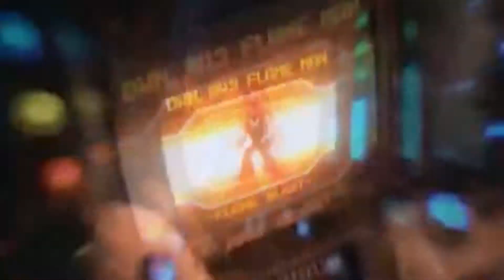Ps4 Shareplay Limit Is One Hour